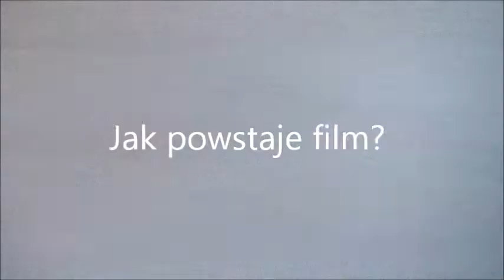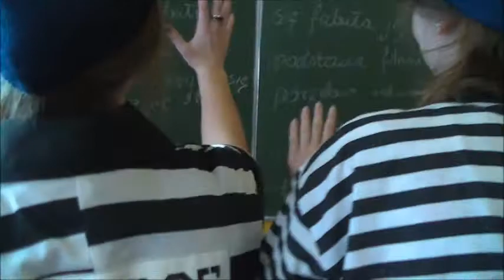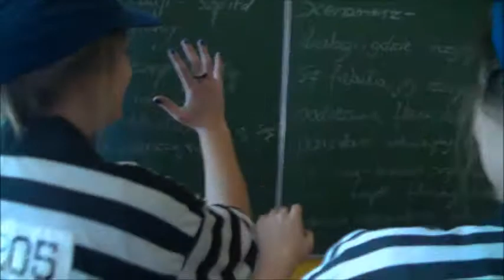Oddział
Warsztaty Medialne klasy dziennikarskiej